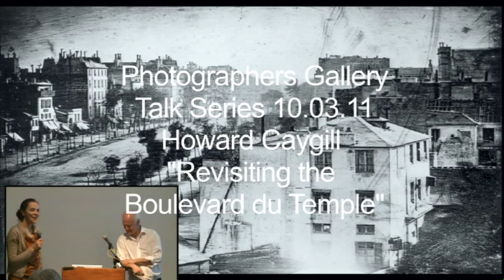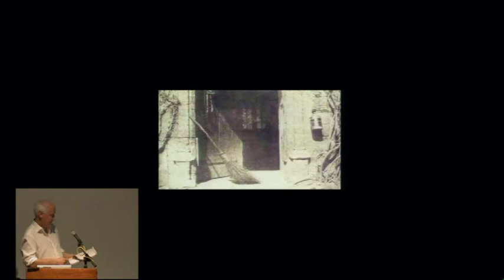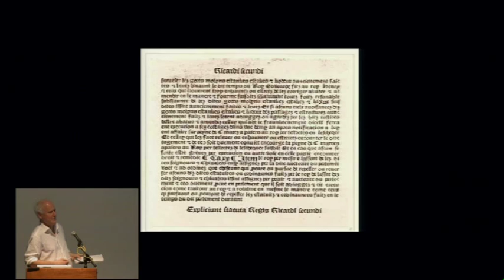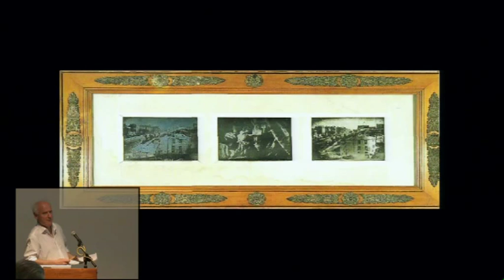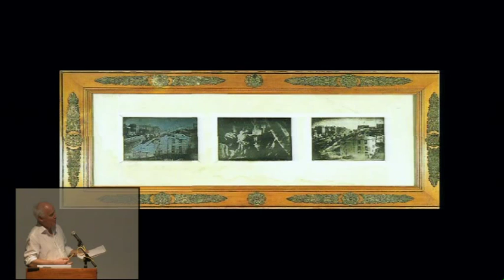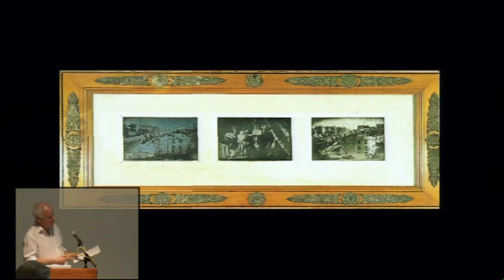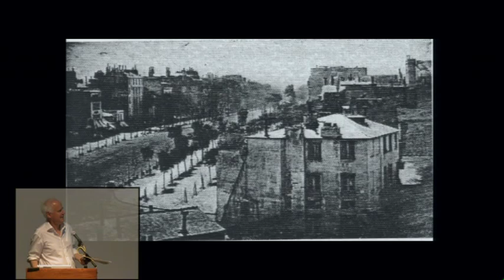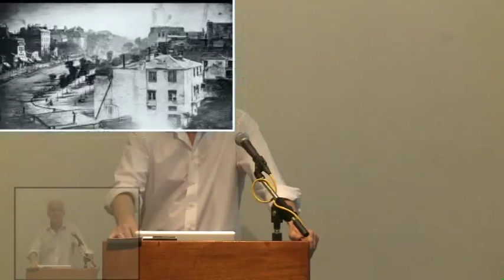Howard Caygill - Revisiting the Boulevard du Temple: Architecture and Proto-Photography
Photographers Gallery @ The AA

Howard Caygill has published extensively in the field of the history of philosophy and aesthetics. His books include 'The Art of Judgment', 'Walter Benjamin: The Colour of Experience' and 'Levinas and the Political'.

Howard Caygill is Professor of Modern European Philosophy at the Centre for Modern European Philosophy, Kingston University/Paris VIII. He is currently working on the relationship between photographic and spectrographic imaging.The second part of the key speakers series run in conjunction with the Architectural Association featuring key photographers, writers and theorists. This series looks at photography rationalisation and depiction of architectural space and its role as a tool in deciphering the urban environment.

Prof Howard Caygill will present a reconsideration of Agamben's reading of Daguerre's photographs of the Boulevard du Temples, setting the image in the context of Daguerre's earlier work on panoramic cityscapes and dioramas.